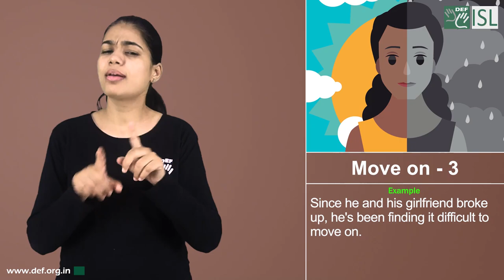Move on - 3 (Phrasal Verb) November 14th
Move on – 3 (EMOTIONALLY)

Meaning - to accept that a situation has changed and be ready to deal with new experiences:

Example - Since he and his girlfriend broke up, he's been finding it difficult to move on.